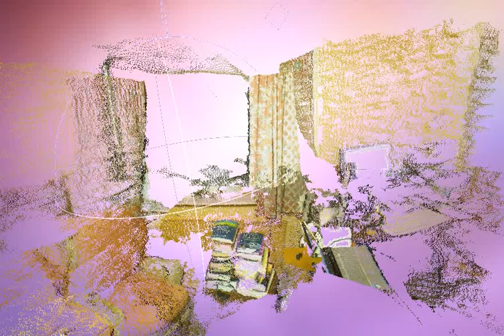The GROK2 robot views a pile of books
One of them is "Artificial General Intelligence"